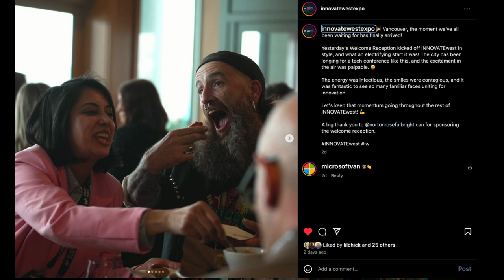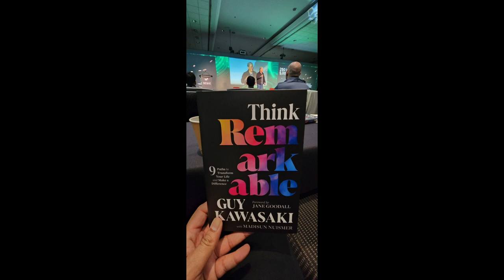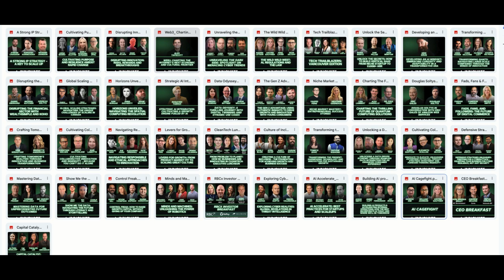Vancouver Tech Tribe Vibes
[verse]

Stepping in Vancouver, pulse of the tech tide,
Kris Krug on the stage, with the community vibe.
Thanks to Kawasaki, for wisdom and the laughs,
We're building the future, not just graphs.

[chorus]

In Vancouver we're the tech tribe,
Together we grow, together we vibe.
From AI dreams to creative drives,
In this community, our spirit thrives.

[verse]

Alex Tapscott’s got the insights, laying knowledge threads,
Books that light our paths, where curiosity treads.
Ian Hanomansing, with truth so keen,
Keeping it real for Canada, on the digital screen.

[verse]

Cheers to Thierry Lindor, your pursuit did win,
Happly.Ai’s victory, a spin in the tech din.
Christina Morrow’s Kickstarter, soaring past the skies,
Handol and Justine, for the dance, not the prize.

[verse]

Here in the crowd, it’s more than just talk,
We walk the walk, in sync as we rock.
Kris Krug, your guide, through this festival of minds,
Where every handshake sparks, the ties that bind.

[verse]
Brenda Bailey, our JEDI guide,
Innovating with justice, diversity by her side.
She leads with a spirit that won't be denied,
In the tech arena, she’s our fearless pride.

[verse]
Hackathon heroes, the Northeastern geeks,
Coding through challenges, reaching new peaks.
They crafted solutions in a marathon spree,
Claimed the crown with brains and glee.

[verse]
Prashant’s wisdom like an ancient sage,
With elder statesman vibes that engage.
While Fauwi watches, regulates the stage,
And Ender disrupts, designing the next page.

[outro]

So here’s to the creators, the thinkers, and the doers,
In the huddle of Innovate, we’re not just viewers.
We’re the dreamers crafting tomorrow’s play,
In the heart of Vancouver, where the tech spirits sway.